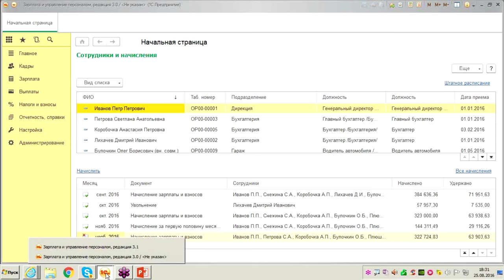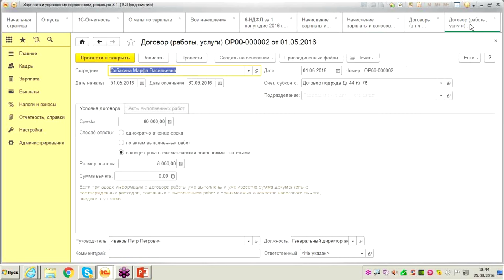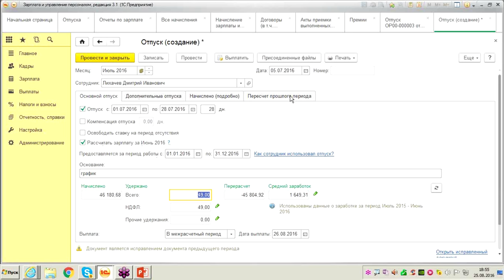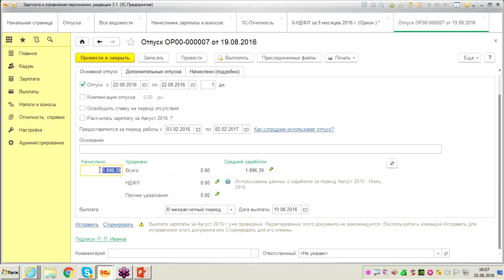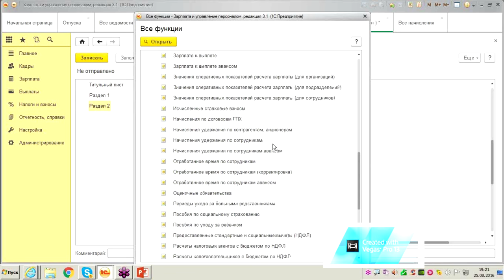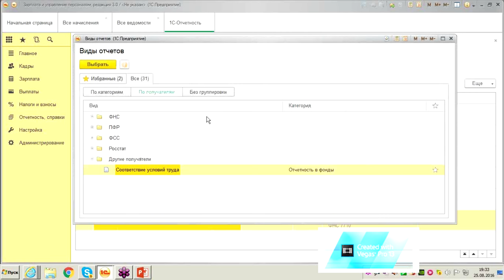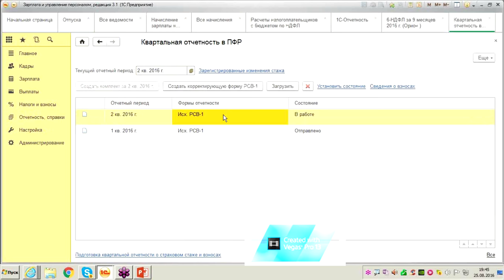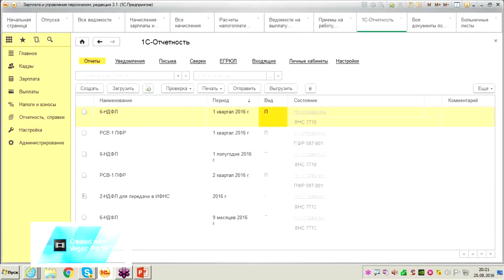Отчетность 6 НДФЛ в программе 1С Зарплата и Управление персоналом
Как известно, с 2016 года введена в действие новая обязательная форма отчётности по НДФЛ для всех налоговых агентов. Расчёт сдаётся ежеквартально, не является заменой форме 2-НДФЛ и заполняется в целом по всем работникам компании или ИП.

Бесплатный семинар Центра "Специалист" при МГТУ имени Баумана посвящен работе с отчётностью 6-НДФЛ в программе "1С:Зарплата и Управление персоналом 8 редакции 3.0". Вы не только узнаете о последних изменениях в налоговом в законодательстве, но и на практике рассмотрите, что нужно учесть при заполнении формы 6-НДФЛ, а на какие моменты обратить особое внимание.

Семинар ведет обладатель 6 профессиональных и преподавательских сертификаций 1С с огромным опытом работы в компаниях разного профиля Елена Валериевна Гречко.

Курс "1С:Зарплата и Управление персоналом. Уровень 1" в крупнейшем в России учебном центре 1С